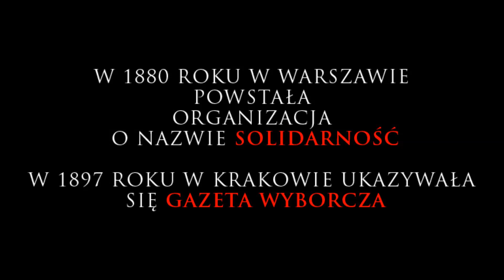Socjalizm i śmierć - zapowiedź najnowszej książki Gabriela Maciejewskiego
Projekt, rysunki i muzyka: Tomasz Bereźnicki